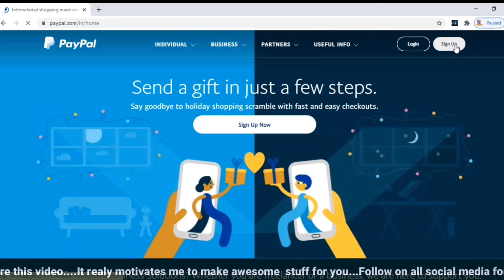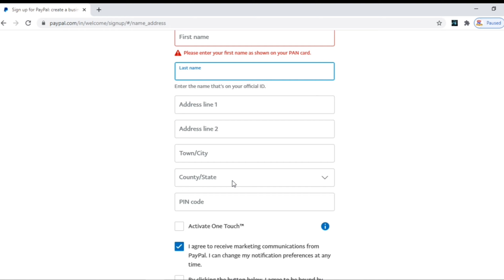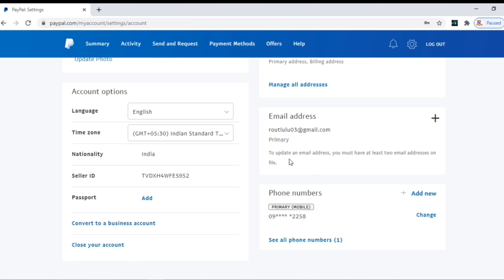how to make paypal account in india//how to make paypal account in india 2021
Rajesh rout

my gears :
BO-YA BY-M1 Microphone
3110 Tripod Stand